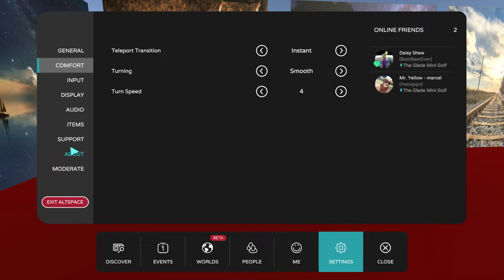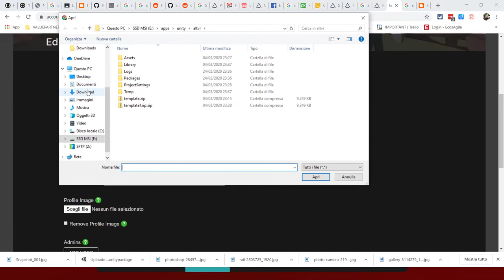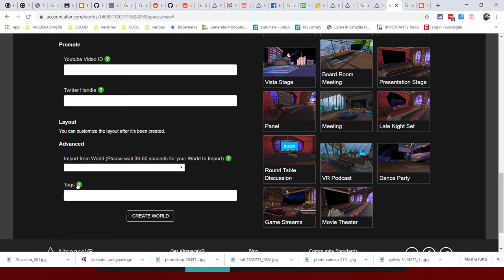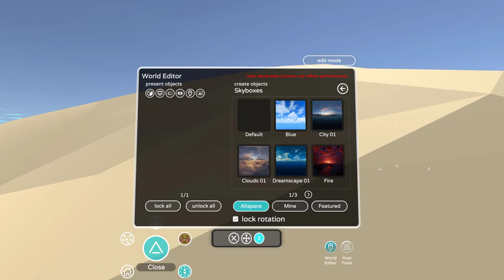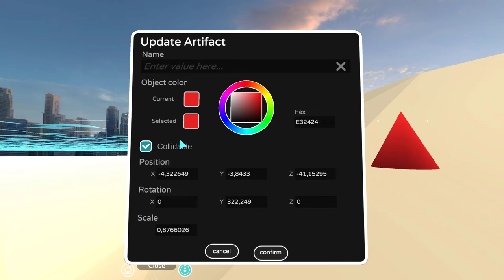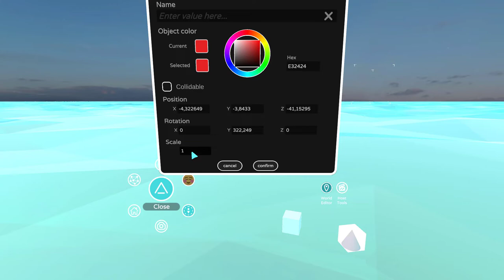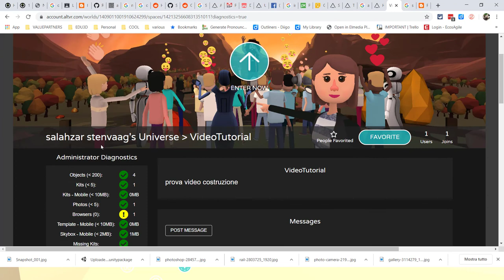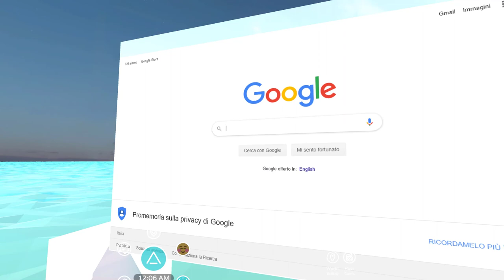AltSpaceVr Tutorial Costruttori di Mondi, parte 1